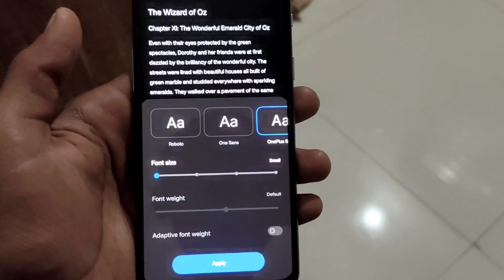how to change font in oneplus | oneplus font size change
This video is about how to change font style and font size in any oneplus mobile